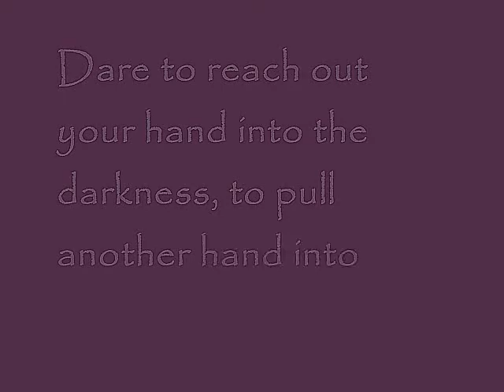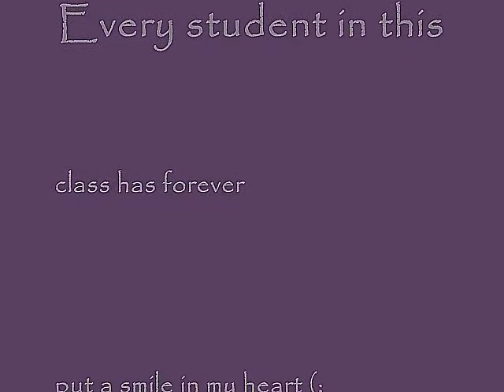Hardin Valley Academy Peer Tutoring Final (:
It was such a blessing to be in this class (: I learned sooo much from every student.